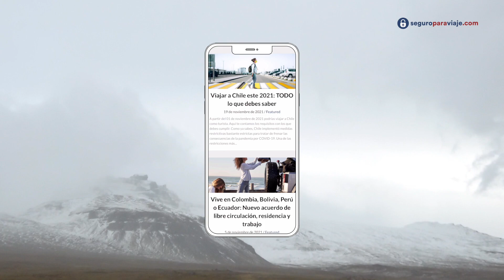PASAPORTE colombiano para BEBÉS y MENORES DE EDAD 👶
En este video te respondemos todas las dudas que puedes tener al momento de viajar con un bebé o un menor de edad.

¿Un bebé o un menor de edad necesita pasaporte para viajar?
¿Cuáles son los requisitos para tramitar el pasaporte de un bebé o un menor de edad?
¿Hay que sacar un pasaporte nuevo cuando se obtiene la tarjeta de identidad o la cédula de ciudadanía?

¿Tienes alguna otra pregunta? Te leemos en los comentarios.